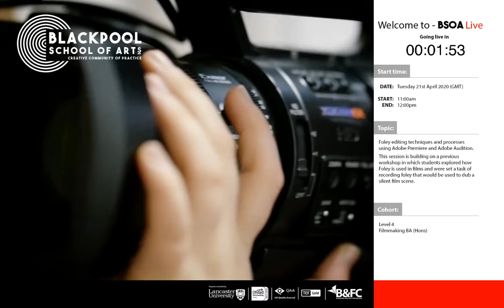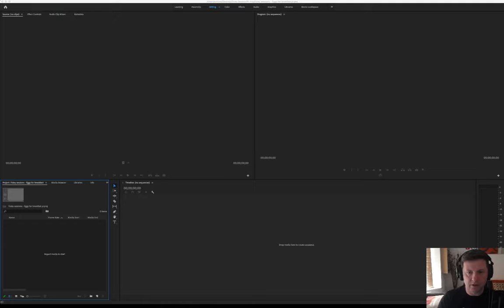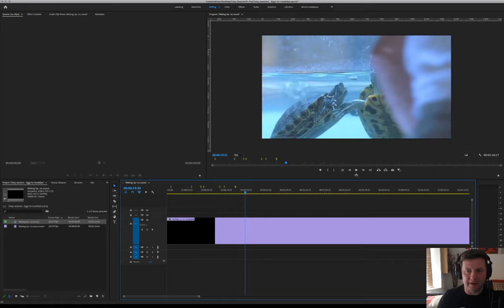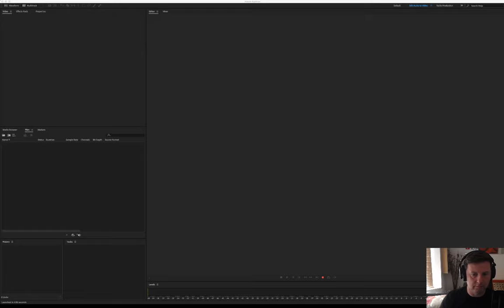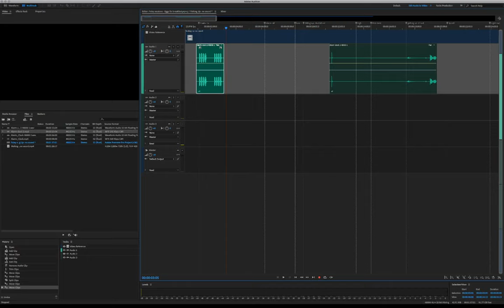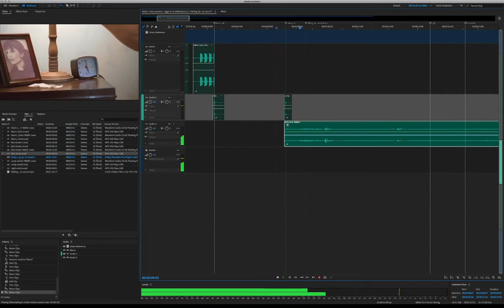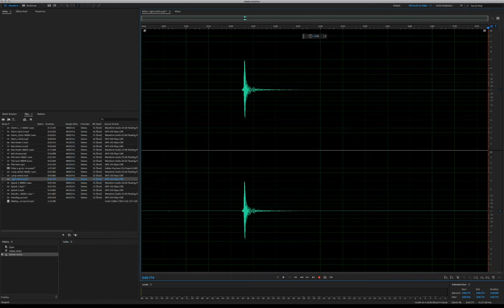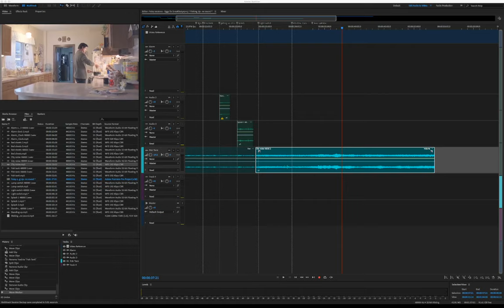Foley editing techniques and processes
Foley editing techniques and processes using Adobe Premiere and Adobe Audition.

This session is building on a previous workshop in which students explored how Foley is used in films and were set a task of recording foley that would be used to dub a silent film scene.